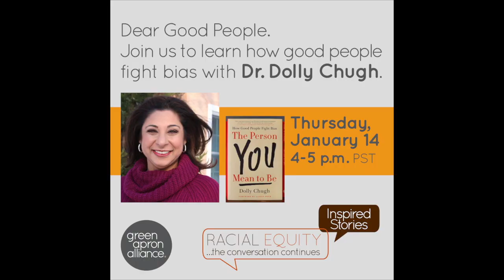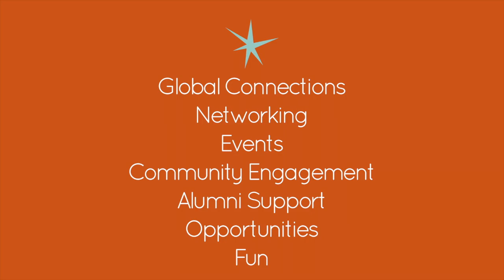Dear Good People with Dr Dolly Chugh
Dear Good People. Join us for the next segment of our Racial Equity series where we learn how good people fight bias with Dr. Dolly Chugh, social psychologist and author of "The Person You Mean to Be."